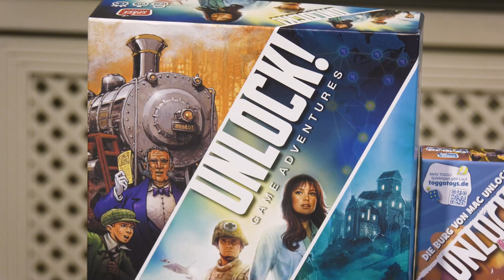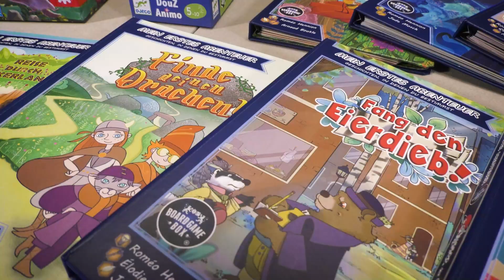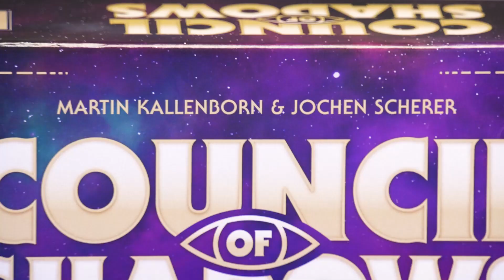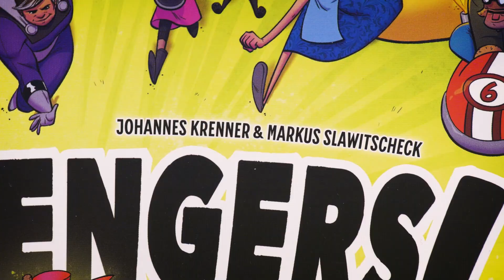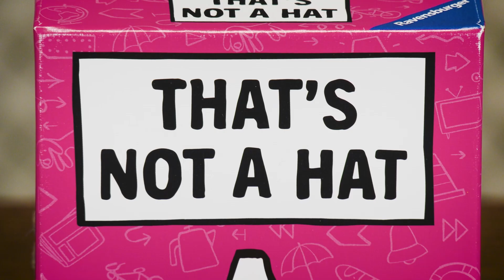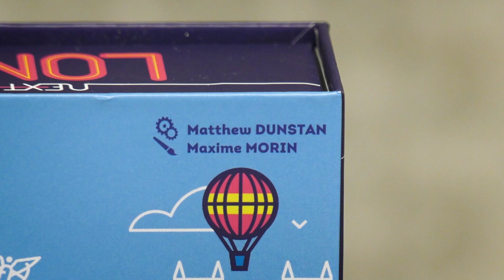Spiel des Jahres 2023 - Longlisten und Nominierte Spiel des Jahres, Kennerspiel & Kinderspiel +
Die Jury Spiel des Jahres hat die Nominierten Titel und jene der Empfehlungliste für das Jahr 2023 gewählt. Wie üblich in den Kategorien Spiel des Jahres, Kennerspiel des Jahres und Kinderspiel des Jahres. Dazu gab es noch eine kleine Überraschung. Alle Spiele gibt es hier im Überblick.